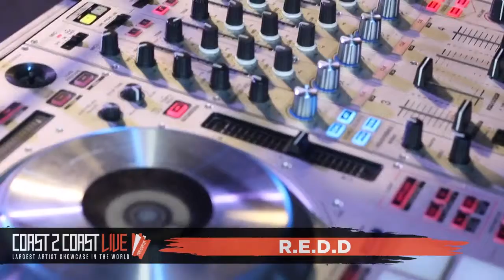R.E.D.D Performs at Coast 2 Coast LIVE | Houston All Ages 3/12/19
Big Swift - Certified Platinum Producer for R&B group H-Town, The Geto Boys, Scarface, Willie D, Fat Pat, Rap-A-Lot and Screwed Up
Solo - Grammy Nominated Producer for Z Ro, UGK, Trae Da Truth, E40, EightBall MJG, Paul Wall, Slim Thug, Lil Keke, ESG & more